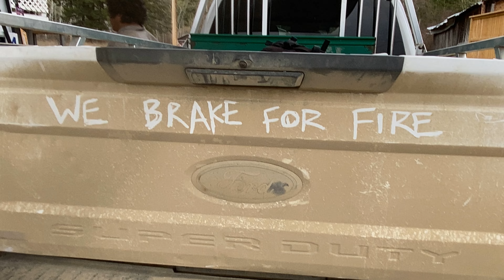Even Snow Won't Defeat Our Wildfire!!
A look back at a Cariboo fire from April of this year. Tune in to this channel July 1st for a special presentation here on the channel. It's a short movie I made called FIRE & LIGHTNING! This is just a taste of what life is like for us at a fire, but also how working and winning together brings us happiness.